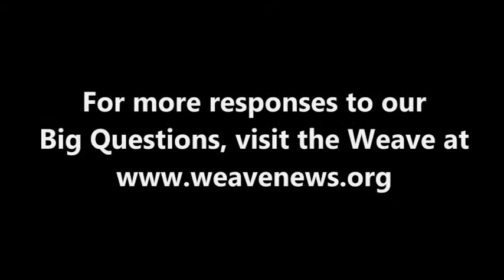Pema Tseden - What comes after capitalism?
Tibetan filmmaker Pema Tseden spoke with the Weave in Canton, NY in September 2012.